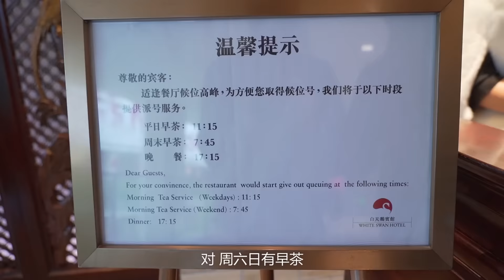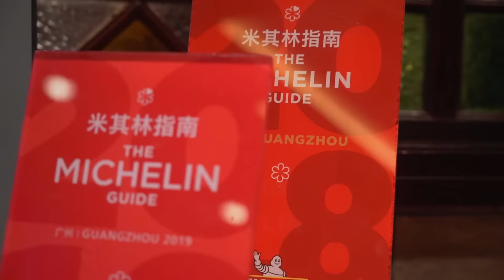春節系列：不管是家人團聚還是招待外地親友，這一家都絕對值得推薦！【品城記】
以上推薦只是品城記一家之言，不喜勿噴。
從今天開始，我們將推出一個特別系列，向大家推荐一些適合春節期間全家人聚餐，又或者外地朋友來廣州旅遊順便打卡的餐廳。在挑選餐廳的時候，我們主要考慮了環境、出品、交通便利程度、特色等方面，而價格就沒有過多的考量。畢竟，辛苦了一整年，過年期間還是要對自己好一點，尤其是請親戚朋友吃飯，總不能去蒼蠅小店那麼失禮。在探店的同時，我們也注重為股東們挖掘一些實用信息：比如，過年期間是否營業，有沒有優惠等等。總之，希望我們的推薦能夠對你有所幫助。當然啦，所謂“眾口難調”，如果我們的推薦不對您的胃口，也請您不要介懷，笑笑就好。過年了，希望所有人都能有個好心情。心情好，飯才吃得香。對嗎？
白天鵝賓館·玉堂春暖餐廳
人均：392元 口味：9.0 環境：9.3 服務：9.1
地址：沙面南街1號白天鵝賓館3樓
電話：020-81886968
營業時間：週六,日 8:00-15:00 17:30-22:00 （年三十至初六）
週一至週五 11:30-15:00 17:30-22:00